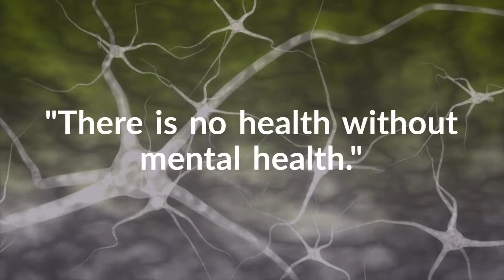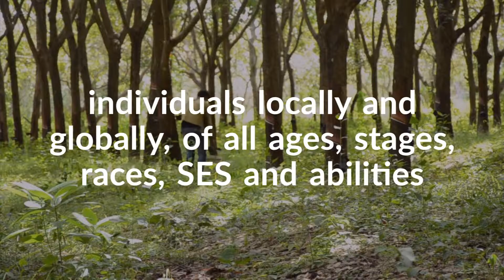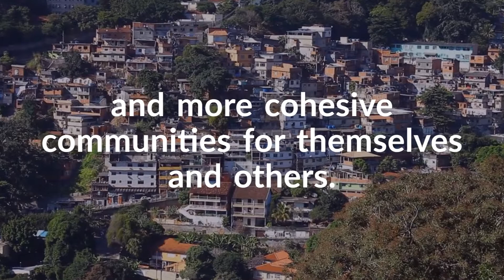What is the CSS Framework?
The Cultivating SEEDS System (CSS) is a response to the Mental Health Crisis.